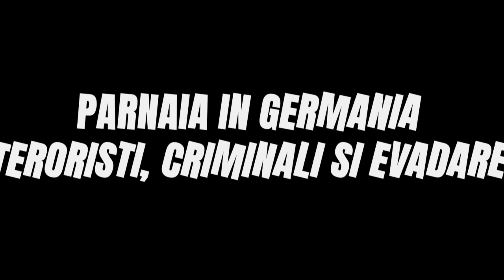PARNAIA in Germania - Criminali, Teroristi, Mafioti si Marea Evadare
✦DONATII:
- Revolut: GB 03 REVO 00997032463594
- Euro: RO 65 INGB 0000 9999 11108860
- Lei: RO 82 INGB 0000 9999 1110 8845

✦Hai Salut! Cum e parnaia in Germania? Ce criminali, teroristi si mafiotii sunt acolo? Cum a evadat domnul Petre? Aflati mai multe alaturi de Petre Negreanu. Umar la umar precum catarii! Sper sa va placa, Cheers!

✦Acest video nu reflecta opinia canalului PovestiDeDoiLei, este doar opinia personala si punctul de vedere al domnului Petre Negreanu. Faptele si intamplarile relatate pot fi sau nu reale.